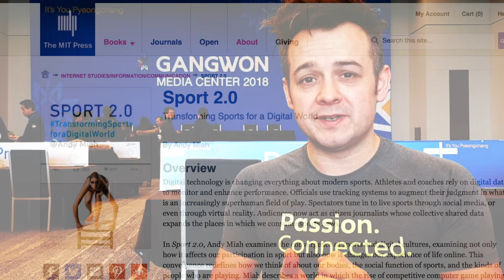Introduction to My PyeongChang2018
A quick overview of what I'm doing at the Games